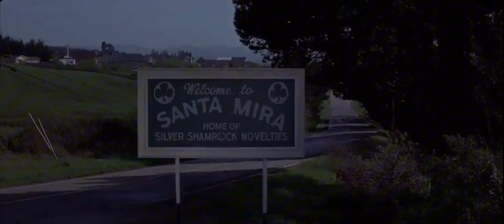Staying The Night (Season Of The Witch)